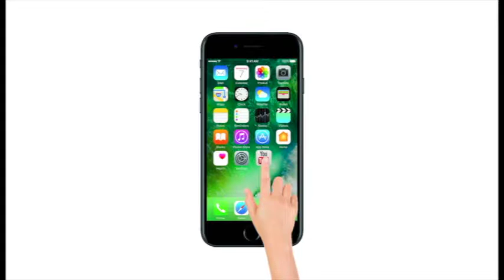Power of Delhi is defined by Constitution: Sheila Dikshit on Kejriwal's remark on SC order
Former chief minister of Delhi, Sheila Dikshit responded to Delhi Chie Minister Arvind Kejriwal's remark on Supreme Court order. She said, 'Constitution has defined the power Delhi has, it's not unlimited. Centre, Lieutenant Governor (LG) and Home Ministry handle a lot of things. So fighting is no solution, make changes if needed. Power doesn't depend on the number of seats that you have'. Supreme Court ruled in favour of LG in 4 out of 6 issues in Delhi vs LG matter. Kejriwal objected to the SC order saying that if a government can't even transfer its officers, how it is supposed to function.